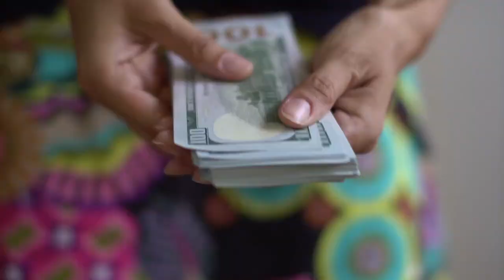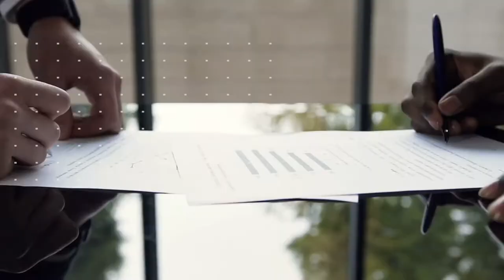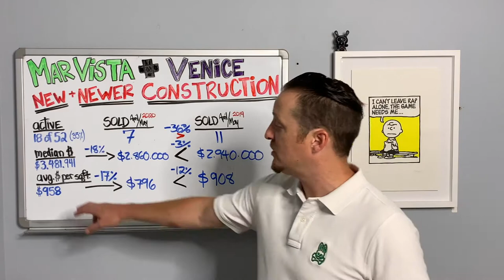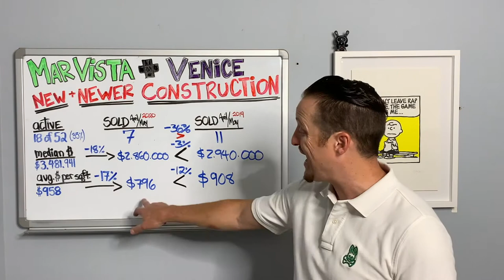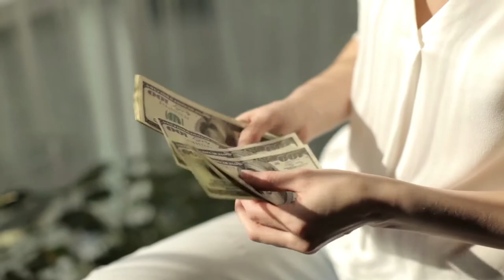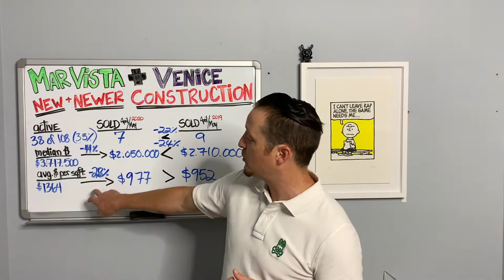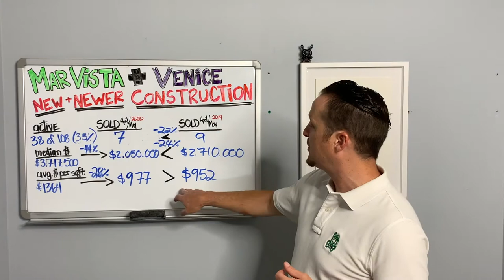New and Newer Constructions in Mar Vista and Venice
I thought of an idea that no other agent out there is thinking about. I'm sure that this will help you whether you are a buyer, seller, homeowner, or even agents that are out there door knocking. As I was out door-knocking, I noticed New and Newer Constructions coming out around the area.

In this video, I will update you about New and Newer Constructions in Mar Vista and Venice. This is part of the Mar Vista Real Estate Market Update and Venice Real Estate Market Update that I've been providing you. This video will Update you about New and Newer Constructions this 2020! Make sure to watch the entire video to know more about this and how Constructions affect our Real Estate Market!

😷 Here are some LINKS and PHONE NUMBERS for assistance in this Pandemic. 😷

- California family, Governor has officially asked elders of age 65 & up to stay home. In an effort to support, I am providing an additional number to get volunteers and elders in need connect with each other

- If you want to volunteer and help out those in need or those affected by the outbreak, please text with your "zip code" and the word "Volunteer"

-Business Owners + Workers - You can get free, one-on-one counseling and support from the L.A. County Help Center during the COVID-19 emergency.

🤘 ABOUT ERIC HASS 🤘

Eric has been in the real estate business for 15 years and counting. Currently The Top Producing Agent at eXp Realty, Team Wolf Pack in Los Angeles, California. His areas of expertise are primarily ingrained within West of the 405 Freeway in Los Angeles providing value to the following neighborhoods: Mar Vista, Venice, Santa Monica, and Brentwood. Staying fully committed to his clients to get them the best value and ideal buyers for their homes!